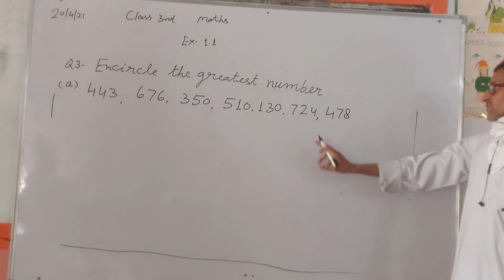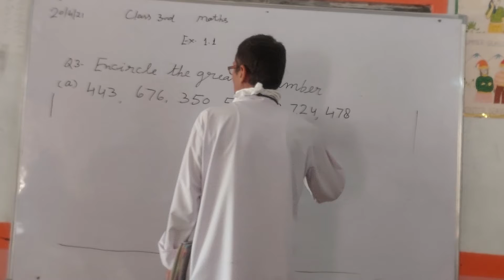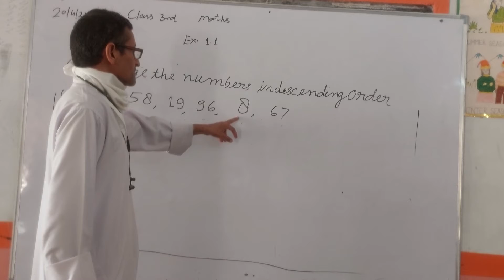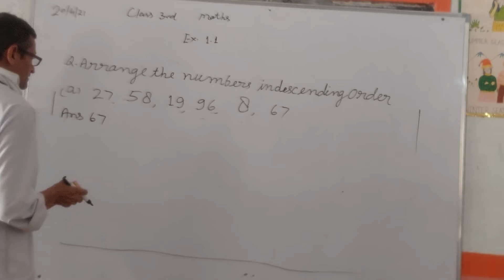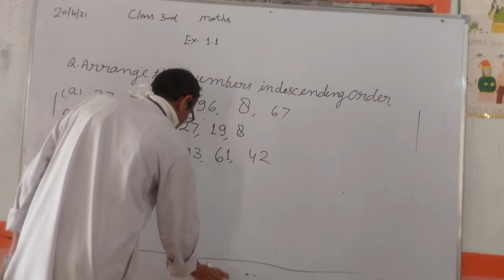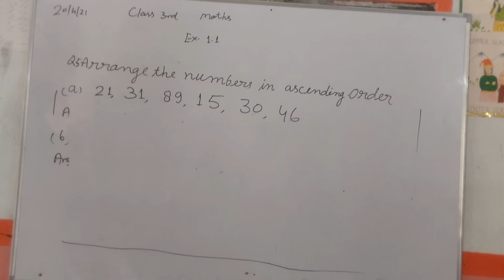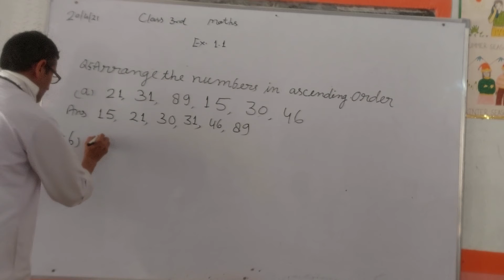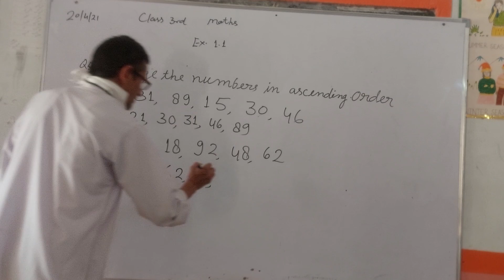Chapter 1 Part1